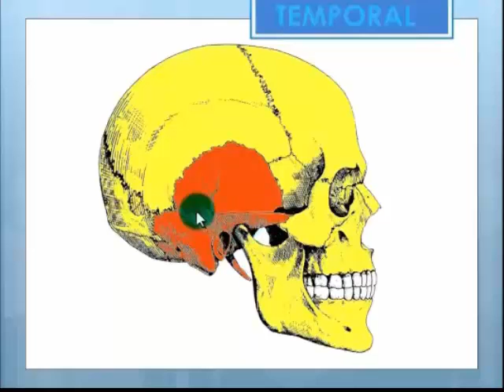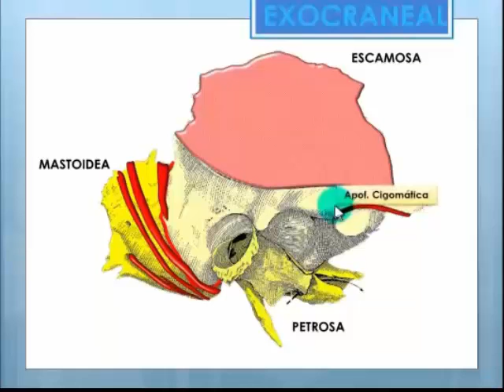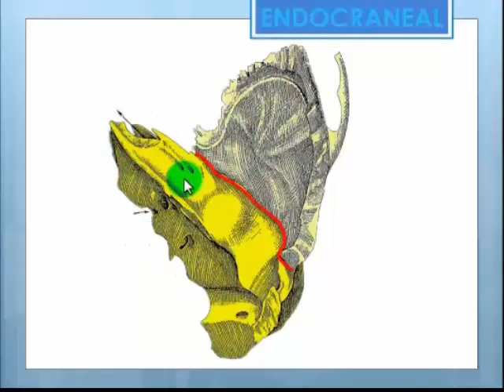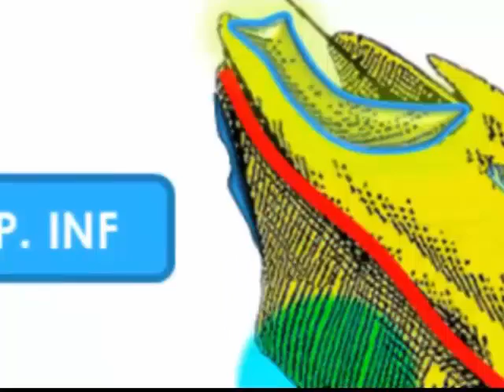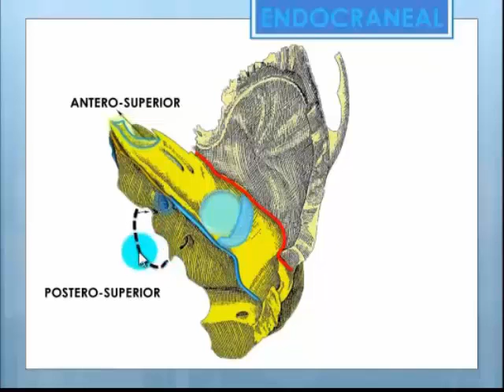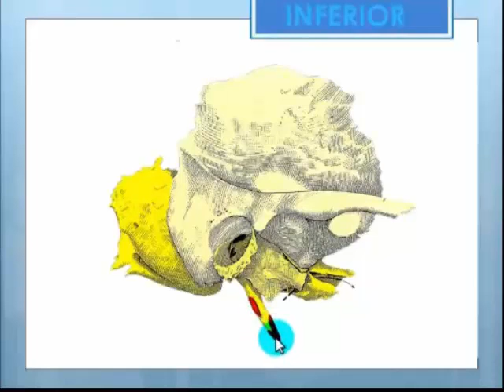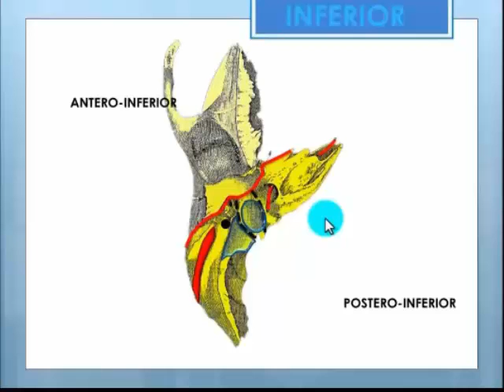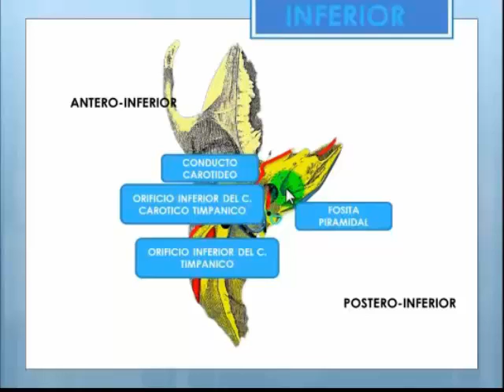1 Hueso temporal